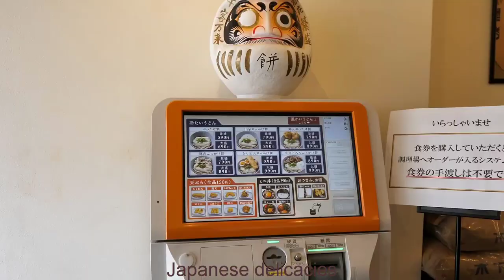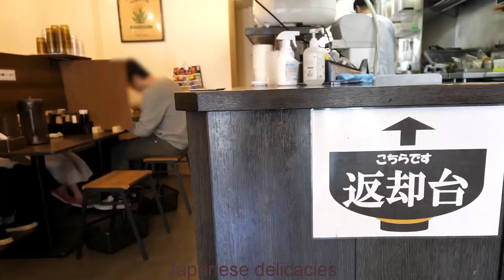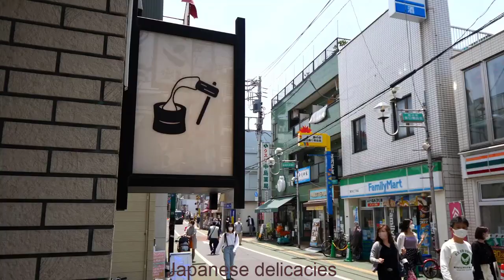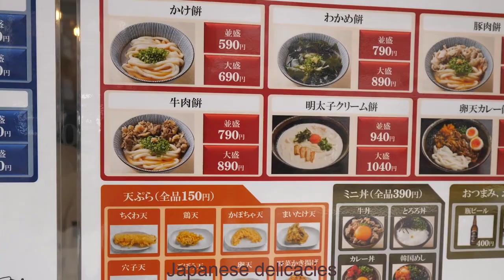Udon Noodles in Tokyo! The shocking mochi texture is amazing! Japanese delicacies